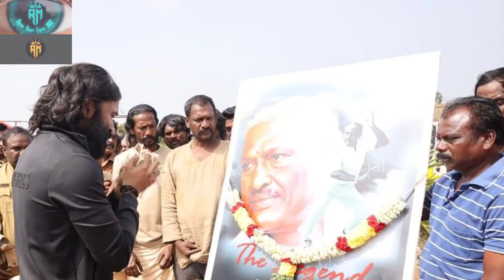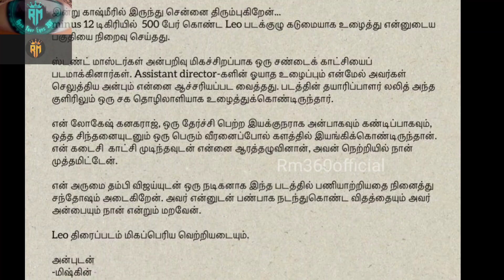Silent ஆக சம்பவம் செய்ய போகும் Upcoming Movies Official Update | LEO | AK62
Leo official update
thangalaan movie
pa ranjith
chiyaan vikram
Thangalaan official Update
captain miller update
dhanush new movie
Captain miller official update
ak 62 update
ak 62 new update
ak 62 director
Ak 62 official update
tamil cinema news
tamil news
tamil news today
Cinema updates tamil
ak 62 update tamil